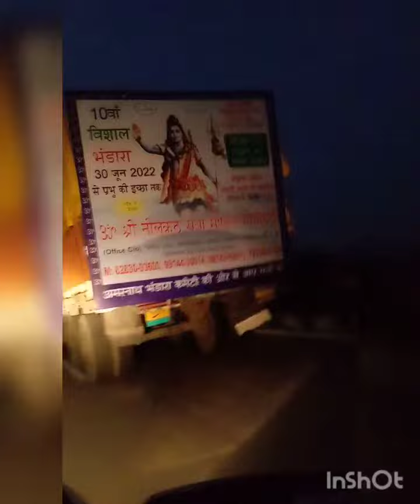Amaranth langer shri neelkanth mahadev sewa mandel tarn taran🙏🇮🇳🇮🇳🇮🇳🇮🇳🇮🇳🇮🇳🇮🇳🇮🇳🇮🇳🇮🇳🇮🇳🇮🇳🙏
shri neelkanth mahadev sewa mandel tarn taran 🇮🇳🇮🇳🇮🇳🇮🇳🇮🇳🇮🇳🇮🇳🇮🇳🇮🇳🇮🇳🇮🇳🇮🇳🇮🇳🇮🇳🇮🇳🇮🇳🇮🇳🙏